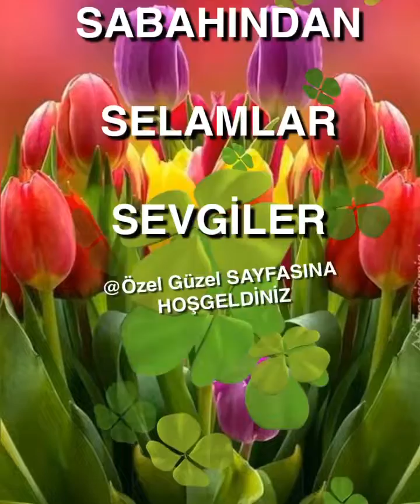Mutlu Pazarlar Günaydın